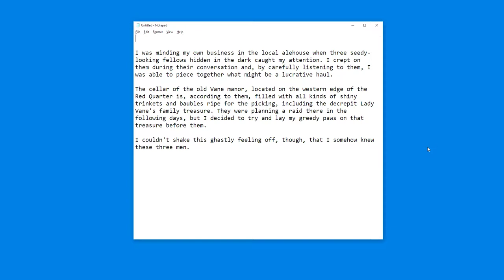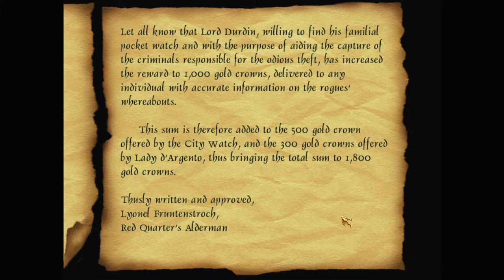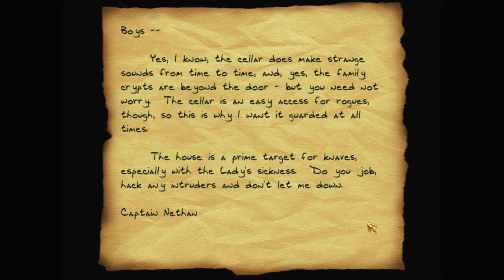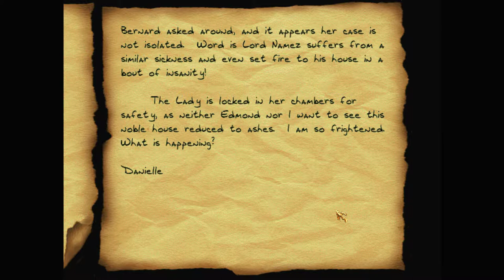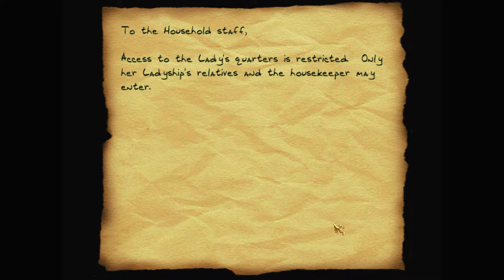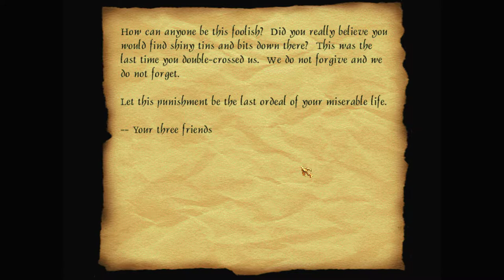Let's play Thief fan missions: Vanishing Point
Garrett overhears three men talking about a lucrative opportunity: stealing Lady Vane's family treasure, locked in the cellar of her mansion. He decides to beat them to the score.

Vanishing Point is a Thief 2 fan mission campaign by skacky. Find more details and the download at TTLG